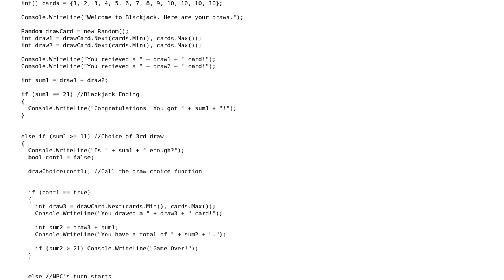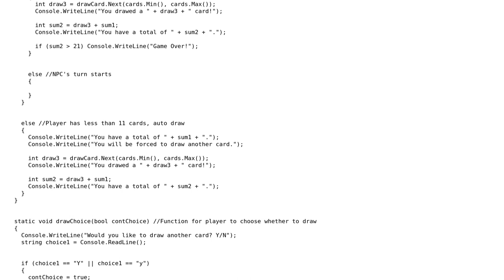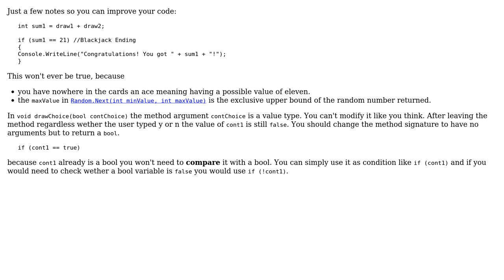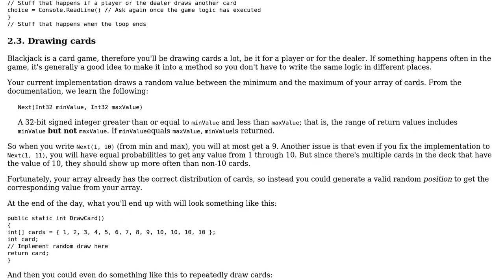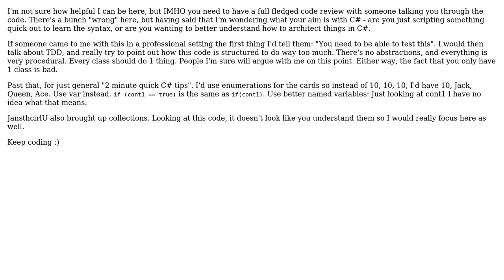Code Review: C# Blackjack prototype (3 Solutions!!)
Code Review: C# Blackjack prototype

With thanks & praise to God, and with thanks to the many people who have made this project possible! | Content (except music & images) licensed under CC BY-SA | Music | Images & others | With thanks to user Willn't user SAM OnELA user rball user Peilonrayz user JansthcirlU user Heslacher and the Stack Exchange Network Trademarks are property of their respective owners. You are responsible for your own actions.